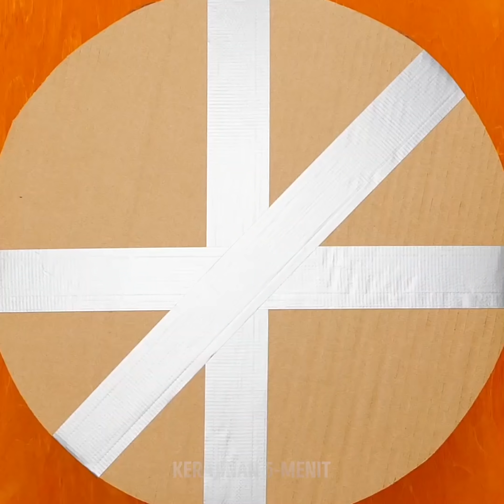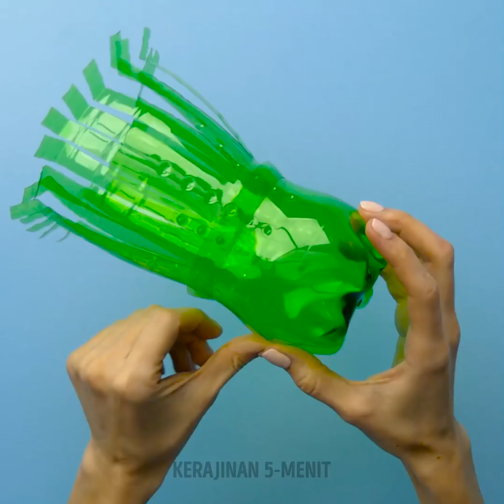31 CARA GILA UNTUK MENDAUR ULANG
DAUR ULANG DAN HACK MENGGUNAKAN KEMBALI BARANG BEKAS YANG BELUM PERNAH KAMU COBA

Tentu saja melakukan kurasi barang-barang agar ruangan di rumah terasa lapang merupakan hal yang baik. Jadi, mengapa tidak memanfaatkan kembali barang bekasmu tanpa harus membuangnya? Dengan cara ini, kamu bisa menghemat waktu dan uang.
Kamu bisa menggunakan sepasang bulu mata palsu bekas, memberinya cat neon dan memakainya di pesta supaya terlihat bersinar dalam gelap.
Kamu bisa menggunakan botol plastik dan memotongnya berbentuk bunga kecil, lalu bakar sedikit dengan api lilin untuk membentuk lengkungan dan kamu bisa membuat bunga palsu yang keren sebagai karya senimu.
Saya juga akan menunjukkan padamu cara mengolah kertas tisu, potong bagian sampingnya, dan buat bunga daisy yang lucu sebagai hiasan kado.
Jika kamu punya cangkir kopi atau gelas yang sudah tua, jangan dibuang dulu, kamu bisa mengisinya dengan lilin dan bunga sungguhan untuk membuat lilin lucu untuk ruang tamumu.
Kamu juga bisa menggunakan kembali sedotan plastik untuk diubah menjadi bunga-bunga lucu dengan memotong bagian yang melengkung dengan bentuk garis-garis kecil dan lalu menempelkannya di pada kapas pentul.

Urutan waktu:
1:41 - Bunga kertas krep
3:43 - Cara mendaur ulang sedotan minum
4:31 - Hacks stik bercahaya yang keren
6:39 - Trik untuk baju yang luar biasa
7:32 - Cara mendaur ulang botol plastik
9:27 - Juicer DIY
12:12 - Ide tanaman palsu yang lucu